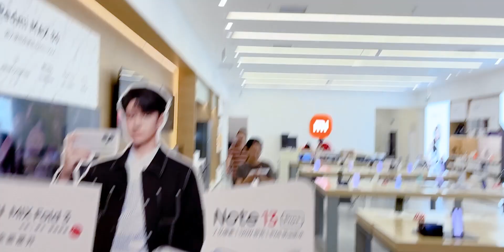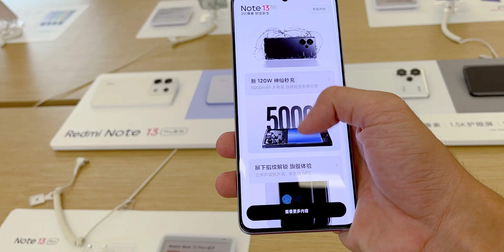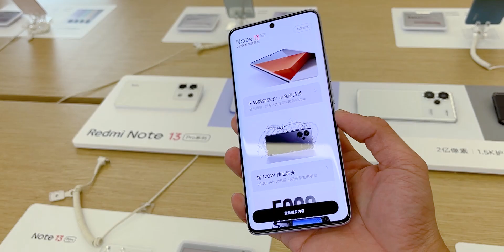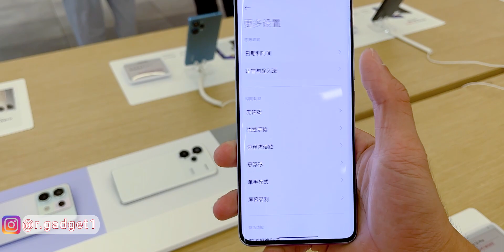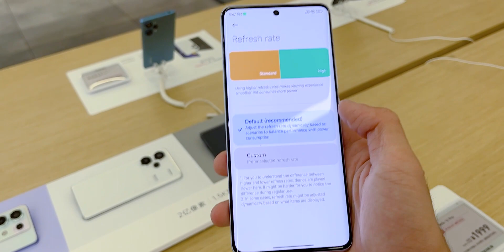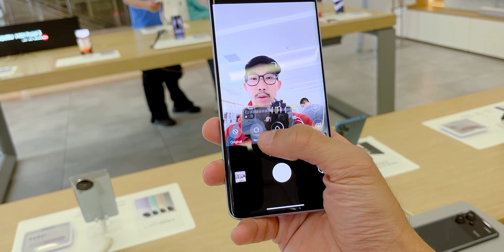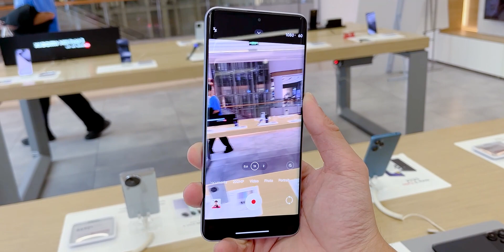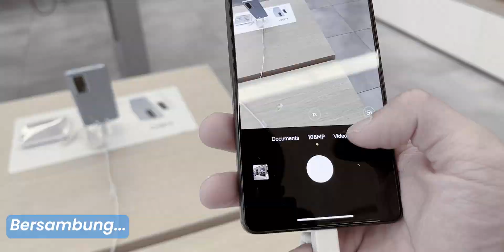RVlog - Mencari Redmi Note 13 Pro+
Vlog kali ini adalah mencari Redmi Note 13 Series yang ada di Mi Store dan tentunya akan hands on juga untuk merasakan gimana feelnya dan first impression terhadap Redmi Note 13 Pro+, langsung saja nonton vlognya hingga selesai, jangan lupa subscribe channelnya, like, and share videonya. Thx

Time Stamp:
00:00 Opening
01:20 Sampai di Mi Store Zhongxin Square
01:49 Hands On Redmi Note 13 Pro +
06:09 Hasil Kamera Photo
08:03 Harga Redmi Note 13 Pro+
08:41 Episode Selanjutnya